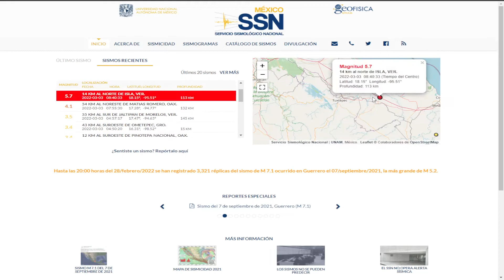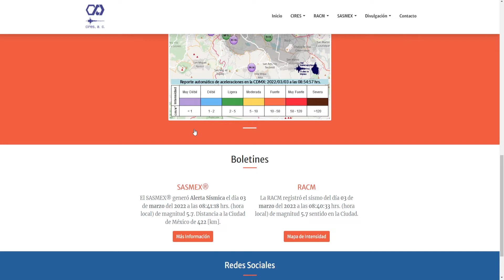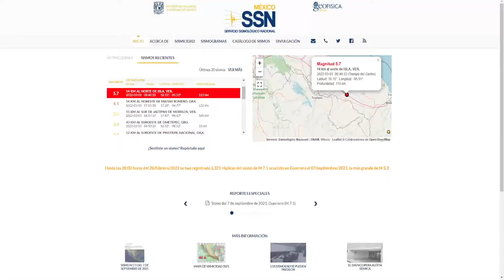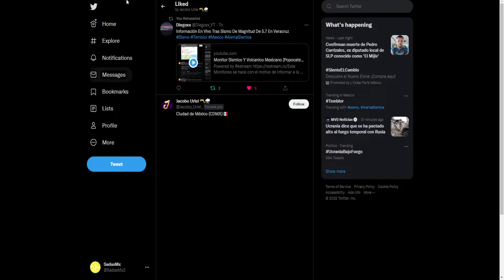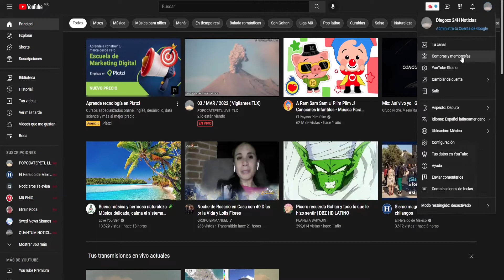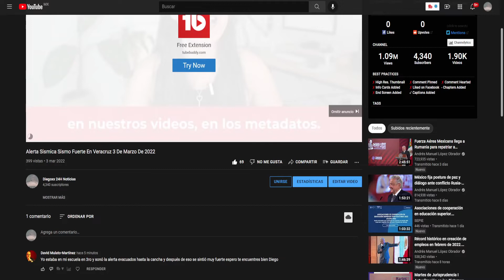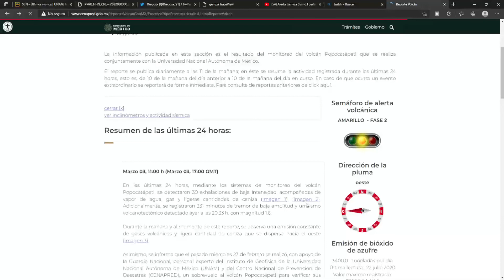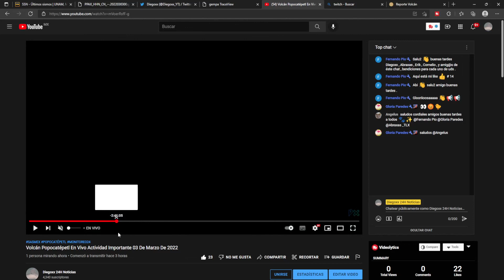Fuerte Sismo En Mexico 5.7 Asi Se Registro Sasmex Reporte Volcanico Y Mas